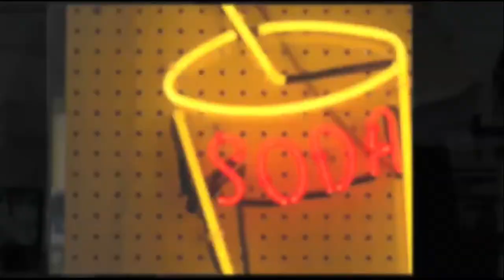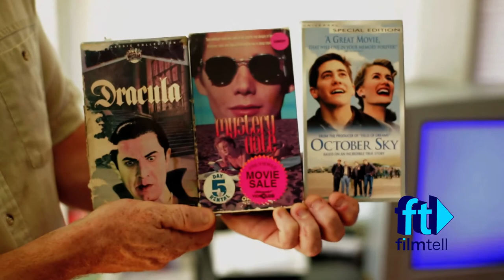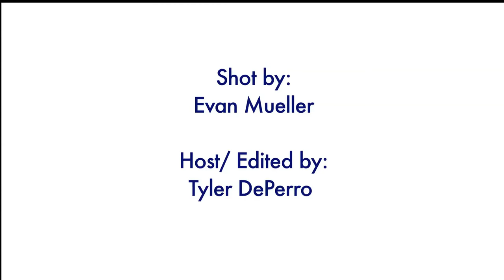Film Tell: Tommy Halloran "Three Favorites"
Tommy Halloran (Tommy Halloran's Guerrilla Swing) gives his top three favorite movies and performs a song off of his up coming album!

Film Tell 2013